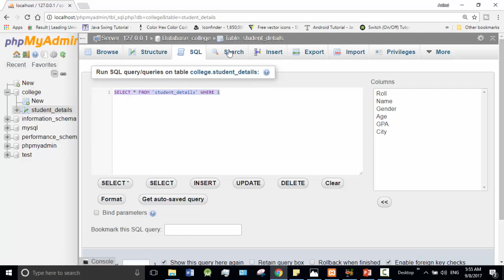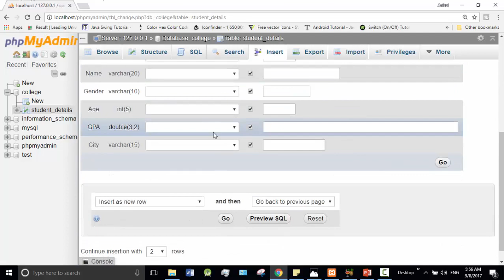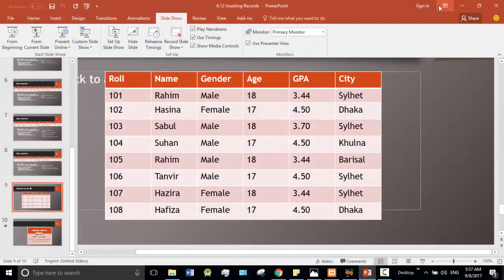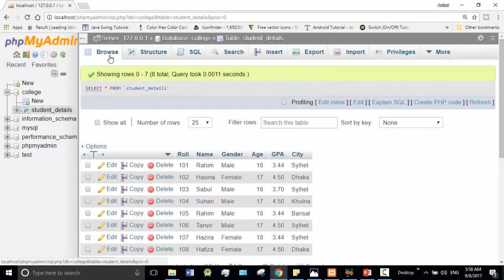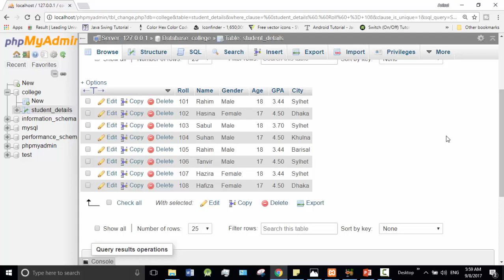Bangla Database Tutorial 17 : Inserting records into table (part-2)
➡️ In this video, I will insert records into the database.
⭐️ Video Contents ⭐️
⌨️ (00:00) Intro
⌨️ (00:12) insert records into the database using UI
⌨️ (04:20) outro